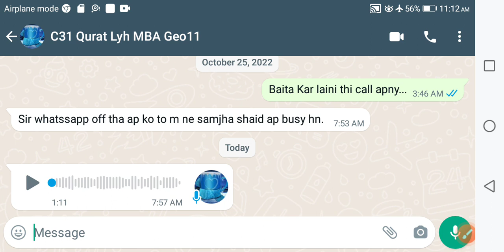Qurat-Ul-Ain-Farooqi Views/Comments about Competest services Academy/Series Students' views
Qurat-Ul-Ain-Farooqi Farooqi Views about Competest services Academy/Series Students' views